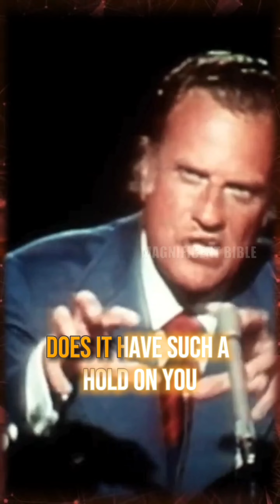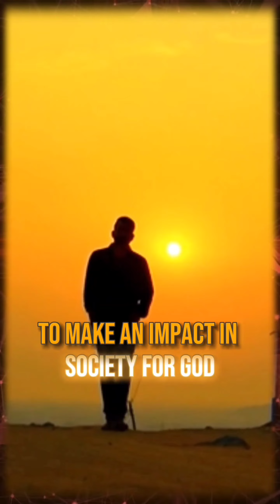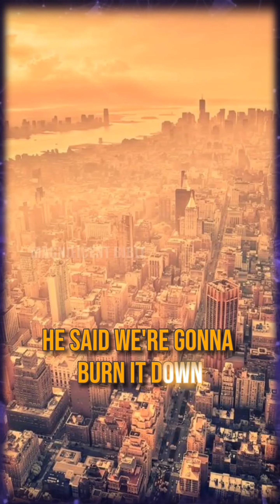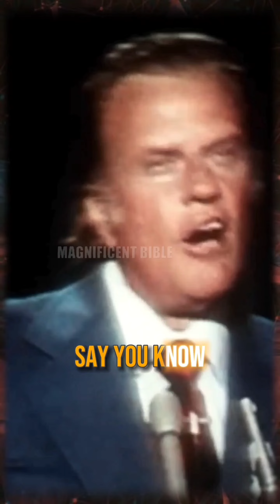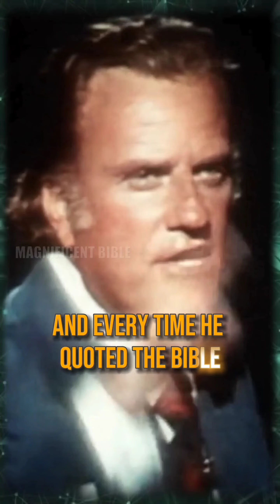BILLY GRAHAM YouTube Shorts Compilation Vol. 37